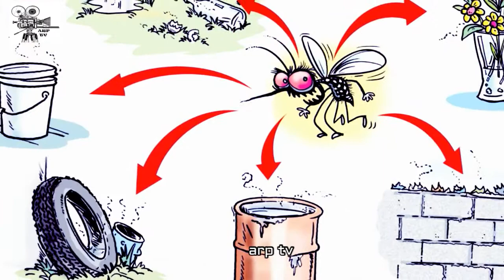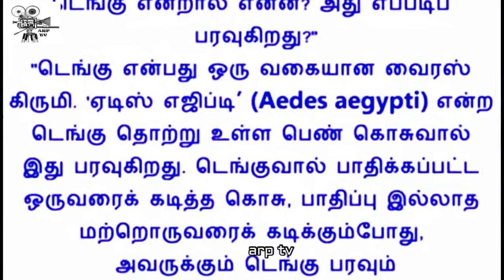dengu awarness quote/ tamil kavithaigal/ arp tv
dengu awarness videos